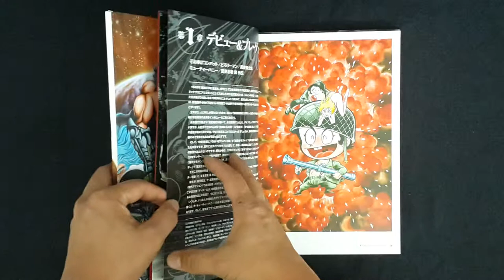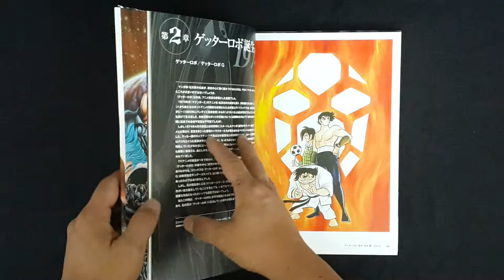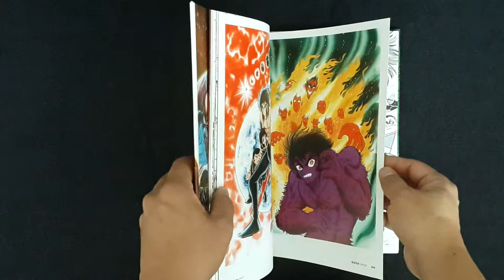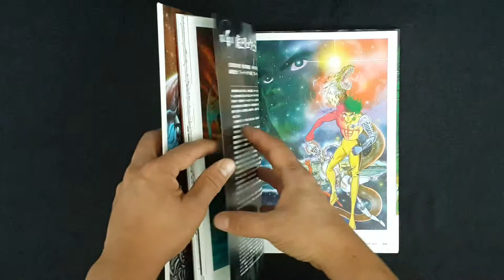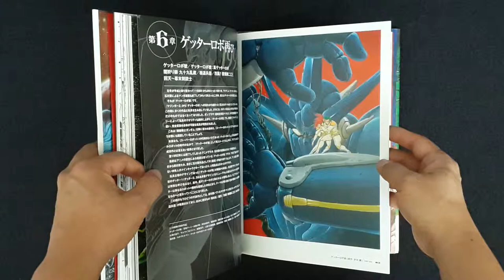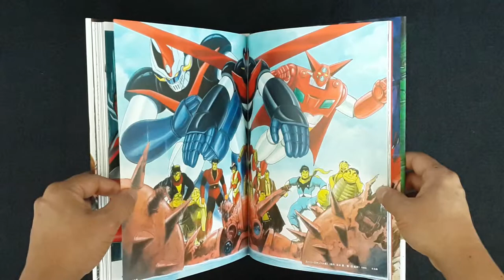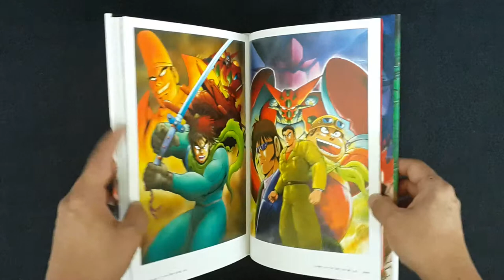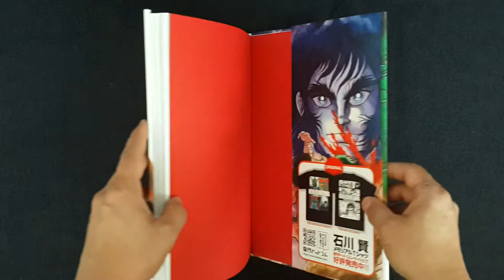Ishikawa Ken Collected Painting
ชื่อหนังสือ : Ishikawa Ken Collected Painting

สภาพสินค้า : หนังสือมือ 1
ภาษา : ญี่ปุ่น
ขนาดหนังสือ : 12 x 8.6 x 0.7 inches
จำนวนหน้า : 142 หน้า
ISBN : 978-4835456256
สำนักพิพม์ : Rebuilt dot com (December 15, 2018)
เนื้อหาหนังสือ : รวมผลงานภาพวาดของนักเขียน Ishikawa Ken เช่น Super Robot Getter Robo

ค่าส่ง : ลงทะเบียน 100 ems 120 Kerry 150 บาท (เลือกรูปแบบการจัดส่งที่สะดวกครับ)

หมายเหตุ : ราคาหนังสืออาจมีการเปลี่ยนแปลงตามอัตราแลกเปลี่ยนเงินตราระหว่างประเทศ ณ.วันที่หนังสือเข้าครับ